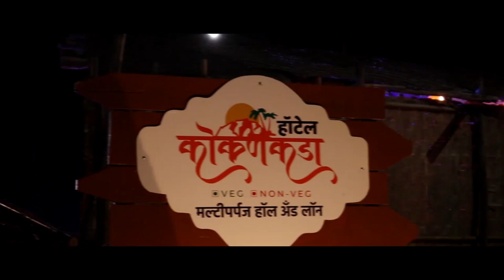तासगावचे पोलिस कॉन्सटेबल संजय मानेंनी घडवले माणुसकीचे दर्शन || वज्रधारी न्यूज़